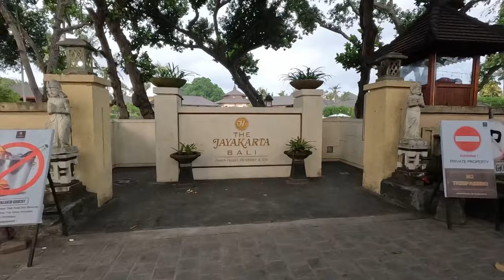TERBARU !! SEMINYAK DAN LEGIAN BALI | BULE SEMAKIN RAMAI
Pariwisata di Bali Semakin Ramai dan Di Minati Turis Asing dan Lokal.Terutama Area Seminyak dan Legian.Banyak Bar dan Restoran sibuk dan Ramai.Di Area ini masih Menjadi Favorit para Wisatawan.

Terima Kasih.